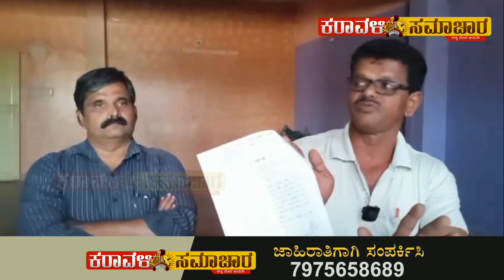Bhatkal Municipal member Pascal gomes press meet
*ಭಟ್ಕಳ; ಪುರಸಭಾ ಅಧ್ಯಕ್ಷ ನಜಿರ್‌ ಖಾಶಿಮ್‌ ನಡೆಸಿರುವ ಭ್ರಷ್ಟಾಚಾರದ ಬಗ್ಗೆ ಜಿಲ್ಲಾಧಿಕಾರಿ ತನಿಖೆ ನಡೆಸಬೇಕು*

*ಪುರಸಭಾ ಸದಸ್ಯ ಪಾಸ್ಕಲ್‌ಗೊಮ್ಸ ಹೇಳಿಕೆ*

*ತನ್ನ ಸ್ವಂತ ಕಟ್ಟಡಕ್ಕೆ ಪುರಸಭಾ ಅಧ್ಯಕ್ಷ ಖಾಶಿಮ್‌ ತೆರಿಗೆಯನ್ನೆ ಕಟ್ಟದೆ  ಉಳಿಸಿಕೊಂಡಿದ್ದಾರೆ*

ಪಾಸ್ಕಲ್‌ ಗೋಮ್ಸ ಆಕ್ರೋಶ*